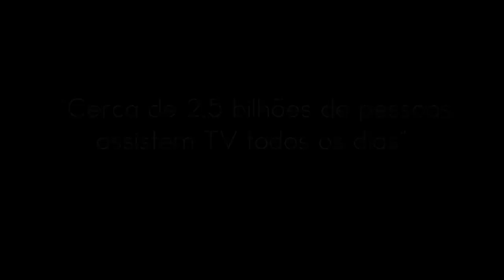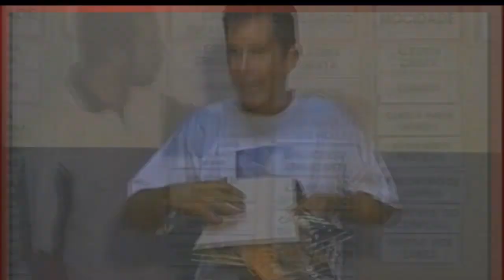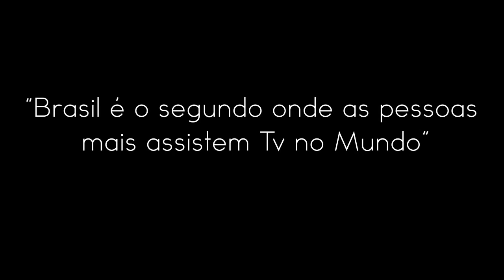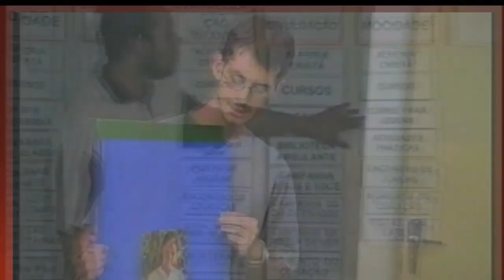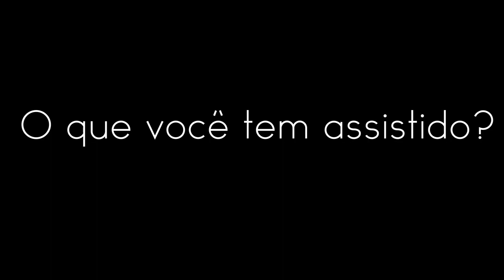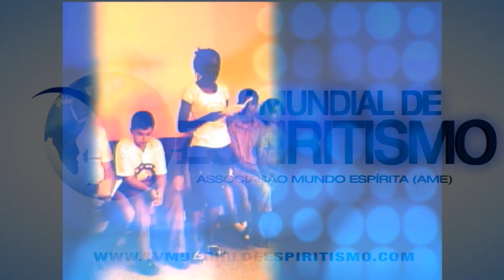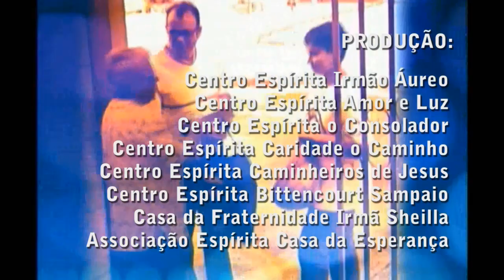Espiritismo em Ação: Namoro, noivado e casamento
A família é a base da sociedade. O desagregamento do instituto da família significa retrocedermos na evolução. Veja a finalidade do namoro, do noivado e do casamento.